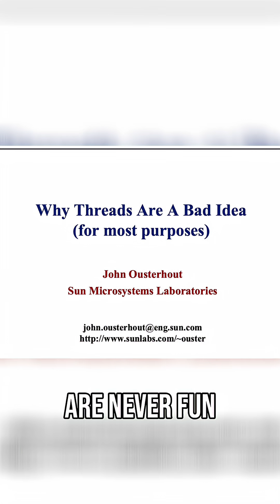Threads are light and all but